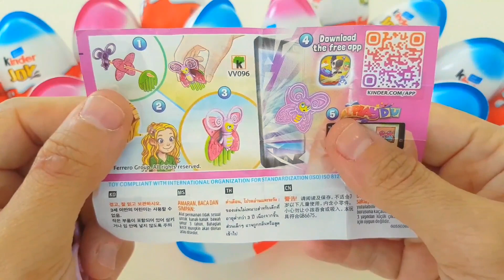100 Yummy Kinder Surprise Egg Toys Opening _ A Lot Of Kinder Joy Chocolate ASMR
100  Yummy Kinder Surprise Egg Toys Opening _ A Lot Of Kinder Joy Chocolate  ASMR
asmr, दयालु, संतोषजनक, कैंडी, लॉलीपॉप

100  स्वादिष्ट किंडर सरप्राइज एग टॉयज ओपनिंग _ ढेर सारी किंडर जॉय चॉकलेट  ASMR